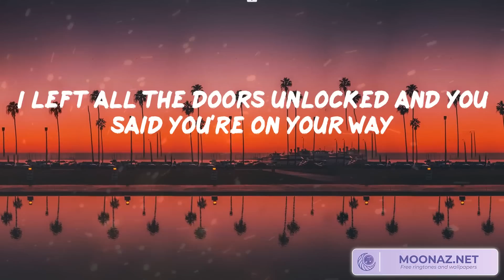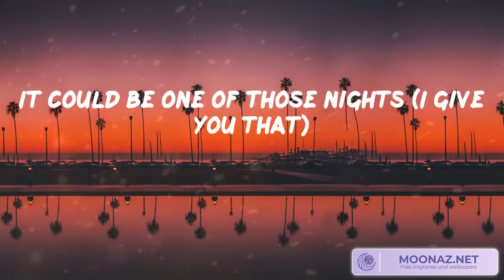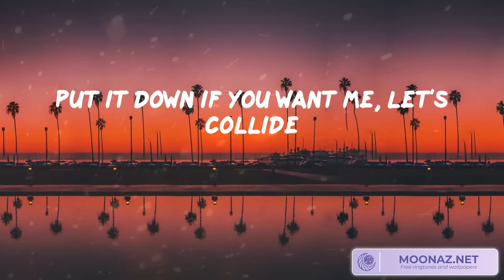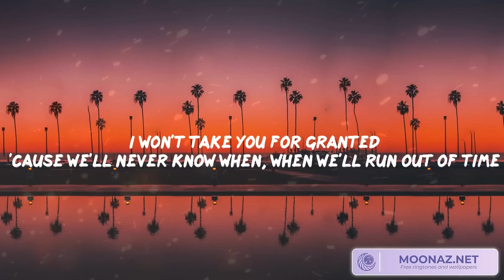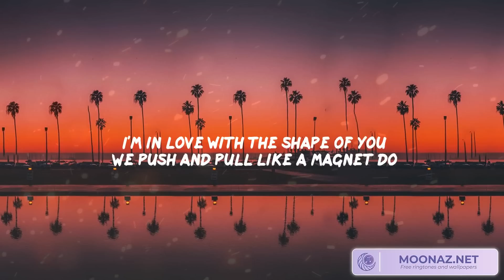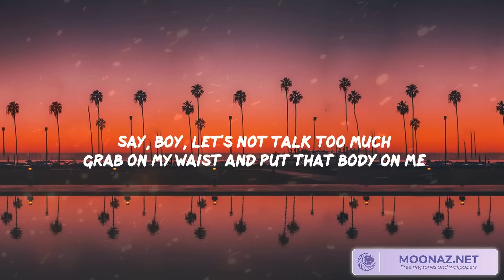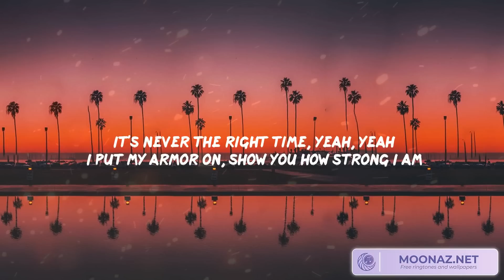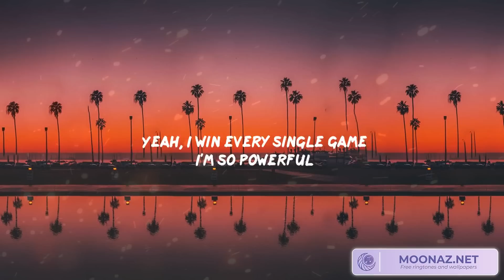Justine Skye, Tyga - Like I'm Gonna Lose You, Meghan Trainor - Like I'm Gonna Lose You Ft. Ed Sheer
Justine Skye, Tyga - Like I'm Gonna Lose You, Meghan Trainor - Like I'm Gonna Lose You Ft. Ed Sheeran, Sia